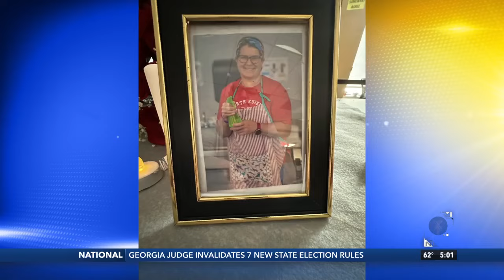North Eugene High School remembers Amy Samson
Students and staff at NEHS are grieving the loss of Amy Samson, an art teacher who passed away in a car crash.